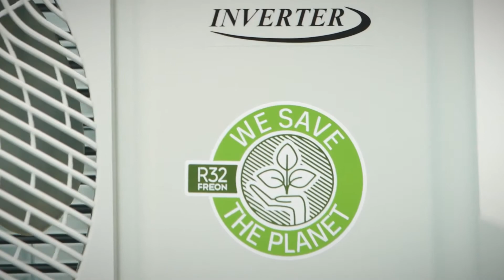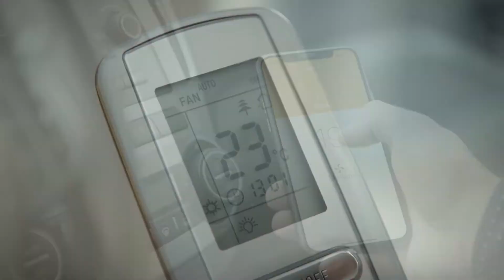Oro kondicionierius Cooper&Hunter Vital FrosTec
COOPER&HUNTER kondicionierius oras-oras šilumos siurblys
CH 7-SKY Technology – kompleksinė filtravimo sistema, pagrįsta septyniais plataus veikimo spektro filtrais;
CH SMART-ION Filter – naujos kartos visiško oro išvalymo technologija;
Efektyvaus veikimo temperatūros intervalas nuo -15°C iki +24°C šildant, nuo -15°C iki +48°C šaldant;
Integruotas Wi-Fi modulis suteikia galimybę valdyti oro kondicionierių telefonu (Android, iOS);
Namų apsauga nuo atvėsimo: funkcija +8° C. Oro kondicionierius patalpoje palaikys +8°С temperatūrą, neleisdamas patalpai atvėsti ir naudodamas itin mažai elektros energijos;
Vidinio bloko savaiminis išsivalymas;
Aukščiausio lygio energiją taupanti GENERATION V komplektacija (sustiprinta surinkimo ir medžiagų kokybės kontrolė);
Technologija I-Action – sklandus ir stabilus kompresoriaus veikimas esant itin žemiems dažniams (1 Hz);
Plataus kampo oro srauto nukreipimo sistema tolygiai paskirstanti oro srautą po visą patalpos plotą.